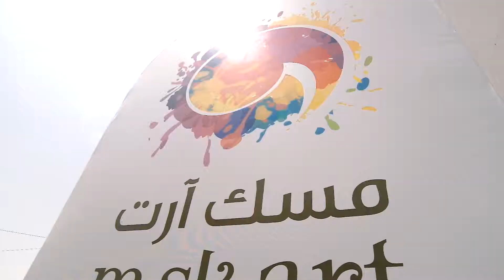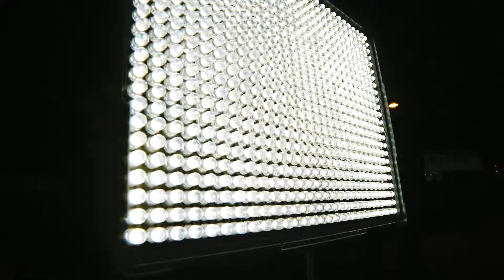Tape art around the world: Saudi Arabia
In early April 2017 we travelled to Riyadh/Saud Arabia to take part at the Misk Arts Festival. During this festival we contributed to a local exhibition and organised a tape art workshop. For the exhibition we created artworks with which we combined our personal styles with our impressions from this exotic country. The artwork showing a fingerprint is inspired by our kurdish friend Can Demir. He gave us his fingerprint which we turned into a piece that reminds us of the individuals and human beings behind the many stories about the middle east you see on TV day by day.

Big thanks to the Misk Art Foundation for organising this incredible project. We would also like to thank Zepha, a calligraphic artist from France who inspired us with his art and his personality. We hope to have inspired you as much as you have inspired us. If we are lucky, we may be able to do an artistic collaboration with new Saudi Arabian tape artists for next year' Misk Arts festival - who knows :-).